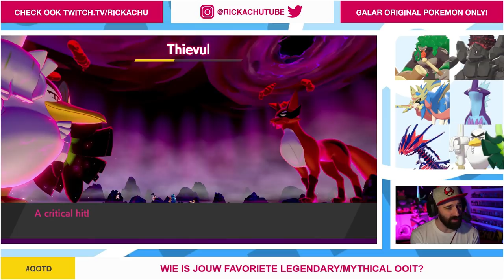UITGESPEELD? EN EEN GRATIS CHARMANDER ! | Pokemon Sword & Shield | Deel 35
Hebben we Pokemon Sword en Shield uitgespeeld? Op deze manier krijg je een gratis Charmander, heb jij Charmander al opgehaald? Wat zullen we nu gaan doen in Pokemon Sword & Shield?

ADRES FANMAIL:

RICKACHU
Gravin Juliana van Stolberglaan 31
Box C1500
2263AB Leidschendam
Nederland